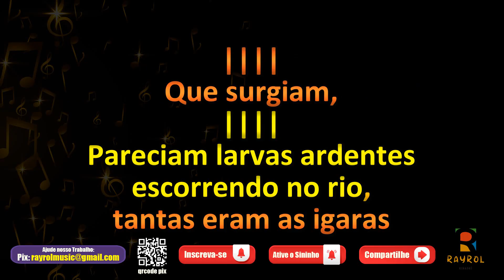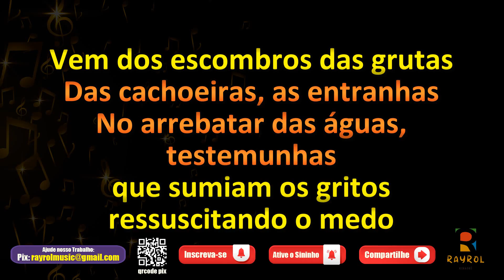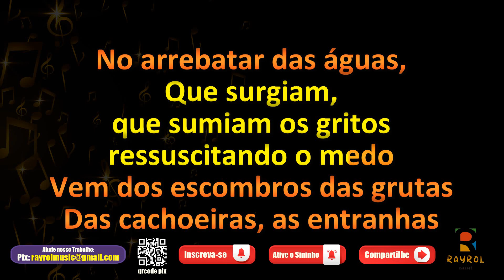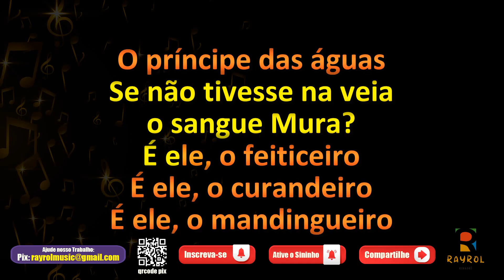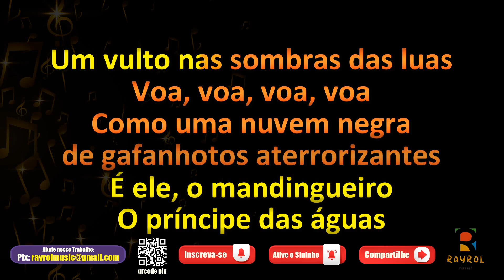Mura: O Príncipe das Águas - Boi Bumbá Caprichoso - Toada com Letra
✔Comente;
✔Compartilhe;

✔ Música
✔ Musica
✔ Cantar
✔ Music
✔ Karaokê
✔ Karaoke
✔ Cante
✔ Rayrol Music
✔ Música cantada
✔ Karaokê Sertanejo
✔ Karaokê Forró
✔ Karaokê Pagode
✔ Karaokê Rock
✔ Karaokê Festa Junina
✔ Karaokê Funk
✔ Karaokê MPB

Como uma nuvem negra de gafanhotos aterrorizantes
Pareciam larvas ardentes escorrendo no rio, tantas eram as igaras
Que surgiam, que sumiam como em um pesadelo
Que surgiam, que sumiam os gritos ressuscitando o medo

Vem dos escombros das grutas
Das cachoeiras, as entranhas
No arrebatar das águas, testemunhas
Vem, nas emboscadas da vida
Descaminhos perdidos no sonho do inimigo

Voa, pássaro que tudo vê
Voa, prenuncia o minuto final
Quem ousaria contrariar o próprio destino?
Quem haveria de falar com o pássaro da tocaia?
Quem saberia a fraqueza do inimigo
Se não tivesse na veia o sangue Mura?

É ele, o feiticeiro
É ele, o curandeiro
É ele, o mandingueiro
O príncipe das águas
Um vulto nas sombras das luas

Voa, voa, voa, voa